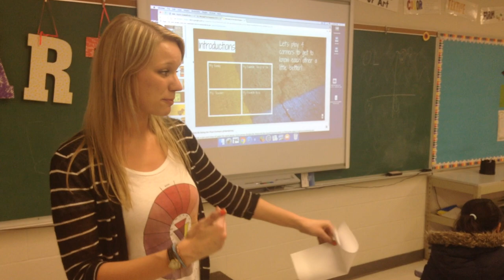Hilliard Crossing teacher Kaylyn Swabb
Hilliard Crossing Elementary School art teacher Kaylyn Swabb explains the Mindset series at the school. [Kevin Corvo/ThisWeek]